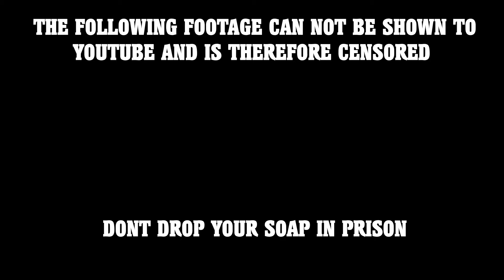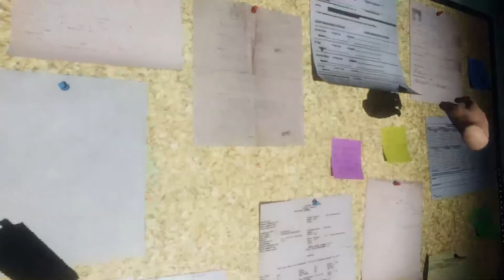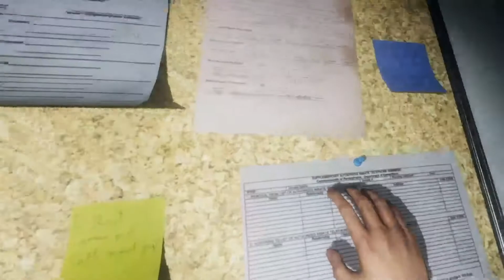We missed the Halloween-Trip and THIS happened??! - Phasmophobia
We missed the bus to the Hello-Kitty Museum and now our Prison Warden wants us dead? We have to hide from Warden Burklay or else.

But wait! Whats that? Who is the person Warden Burklay was in contact with? Impossible!

Find out whether we were able to hide from the Warden!